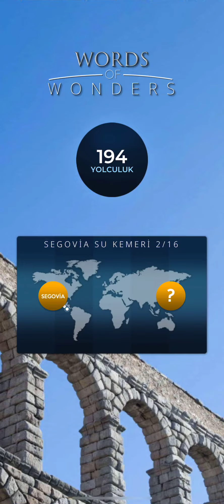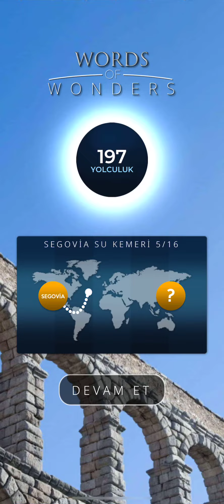Words Of Wonders Segovia su kemeri Seviye 1 2 3 4 5